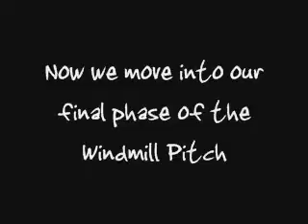Kinesiology Project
Windmill Softball Pitch